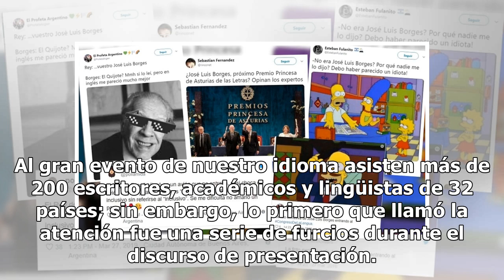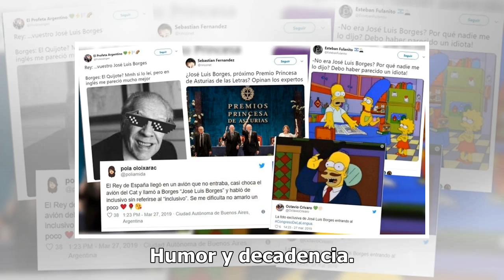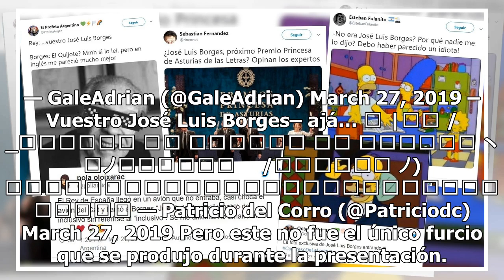“José Luis Borges”: la divertida reacción en las redes tras el fallido del Rey de España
Con discursos a cargo del Rey de España, Felipe VI, y el presidente de la Nación, Mauricio Macri, co...